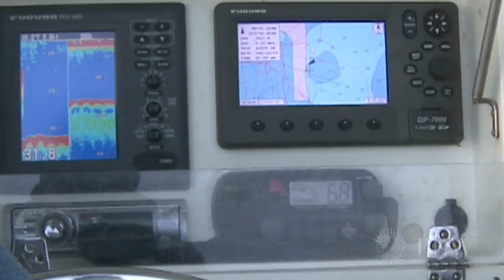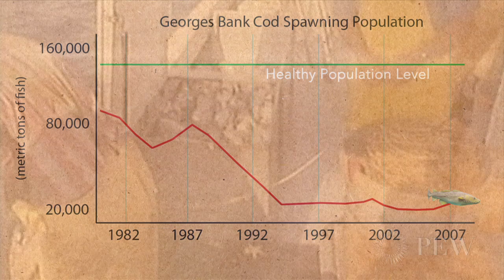Cod: The Fish that Made New England | Pew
Nothing tells a story like the eyewitnesses who were there. Old-timers in New England's commercial cod fishery don't want us to forget how we arrived where we are today.  These "old salts" remember vastly different conditions in the fishing industry just a few decades ago.  In the words of one of them, "it was the most fantastic fishery I ever saw."  Since then, overfishing—catching fish faster than they can reproduce—continues to deplete 10 of our dinner-time favorites, including Atlantic cod.  For more information please visit